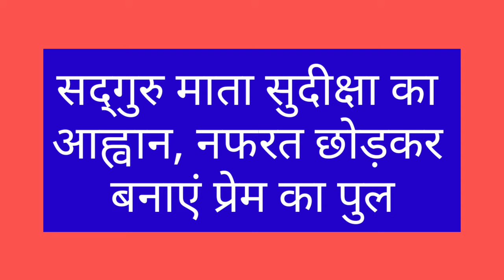53th Nirankari Samagam का शुभारंभ | माता सुदीक्षाजी का संदेश | नफरत छोड़ो प्यार बढाओ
53th Nirankari Samagam का शुभारंभ | माता सुदीक्षाजी का संदेश | नफरत छोड़ो प्यार बढाओ
नाशिक में शनिवार को 53वें निरंकारी संत समागम का शुभारंभ हो गया. इस अवसर पर अनेकता में एकता का संदेश देने वाली दिव्य शोभा यात्रा निकाली गई. मानवता के नाम अपने संदेश में सद्गुरु माता सुदीक्षा जी महाराज ने कहा कि आज मानव को घृणा नहीं प्यार की जरूरत है, इसलिए हमें नफरत छोड़कर प्रेम का पल बनाने का आह्वान किया.